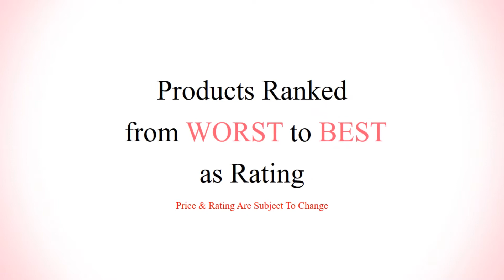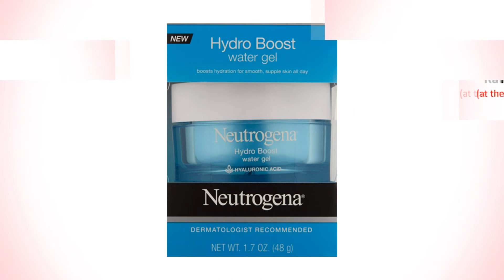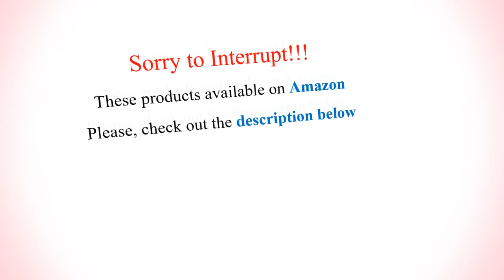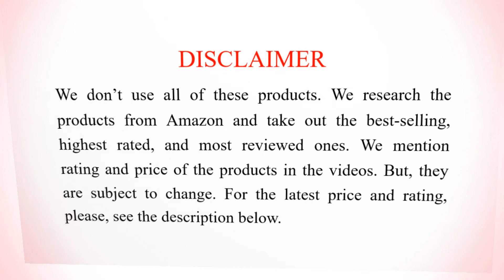10 Best Winter Creams 2019 | To Use for Dry, Itchy & Cracked Skin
We have listed here 10 best winter dry skin care creams on Amazon. These creams will soothe your dry itchy sensitive skin. You will get dry-free soft and nourished skin all over the winter. Both women and men with all ages can use these cold creams. Best of luck in this winter.

SEE DETAIL

These winter creams are available in India, USA, Canada, UK, Australia, and other countries online or shop. We listed these creams based on the highest rating and review. RATING AND REVIEW ARE SUBJECT TO CHANGE.

10. Vaseline Smoothing Body Butter with Cocoa and Shea Butters – Rating: 3.8 - Price: $12.99

9. Simple Water Boost Skin Quench, Sleeping Cream - Rating: 4.2 - Price: $10.43

8. CeraVe Moisturizing Cream Daily Face and Body Moisturizer for Dry Skin - Rating: 4.6 - Price: $22.97

7. Hada Labo Tokyo Skin Plumping Gel Cream with 24 Hour Moisture - Rating: 4.0 - Price: $25.99

6. Activene Dry Skin Repair Cream - All-Purpose Moisturizing Formula - Rating: 4.4 - Price: $9.97

5. Neutrogena Hydro Boost Hyaluronic Acid Hydrating Water Face Gel Moisturizer for Dry Skin - Rating: 4.3 - Price: $20.67

4. Medline Remedy Skin Repair Cream for Dry Cracked Skin - Rating: 4.6

3. Vanicream Skin Cream With Pump Dispenser - Rating: 4.5 - Price: $12.21

2. Bioderma Atoderm Cream for Very Dry or Sensitive Skin - Rating: 4.4

1. Yu-Be: Japan’s secret for dry skin relief. Deep hydrating moisturizing cream for face, hand and body - Rating: 4.5 - Price: $25.00